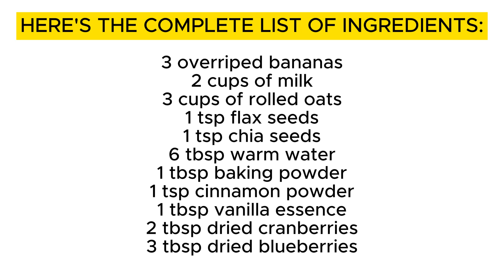MOIST AND SOFT BANANA OATMEAL MUFFIN | NO EGGS | NO FLOUR | NO BUTTER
BANANA OATMEAL MUFFIN

INGREDIENTS:
3 overripe bananas
2 cups of milk
3 cups of rolled oats
1 tsp flax seeds
1 tsp chia seeds
6 tbsp warm water
1 tbsp baking powder
1 tsp cinnamon powder
1 tbsp vanilla essence
2 tbsp dried cranberries
3 tbsp dried blueberries

INSTRUCTIONS:

1. Mix 3 tbsp warm water to flax seeds and another 3 tbsp of warm water to chia seeds. Set aside and let them soak.

2. In a bowl, mix rolled oats with baking powder and cinnamon powder. Mix.

3. In a separate bowl, mash the bananas. Then add 2 cups of milk, soaked flax seeds & chia seeds, & 1 tbsp vanilla essence

4. Add the dry ingredients. Mix.

5. Add dried cranberries and dried blueberries. Mix again.

6. Grease oil to the muffin baking pan, then pour the mixture

7. Bake it in the oven at 180°C for 30 mins

8. Take the tray out of the oven and add chocolate toppings, Then put it back to the oven and let it bake for another 5 mins. Serve and enjoy!